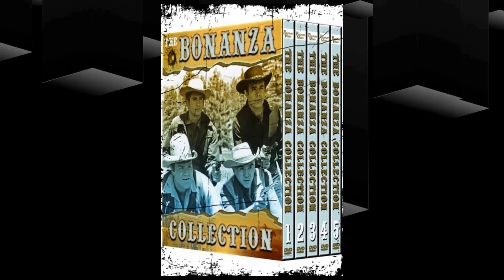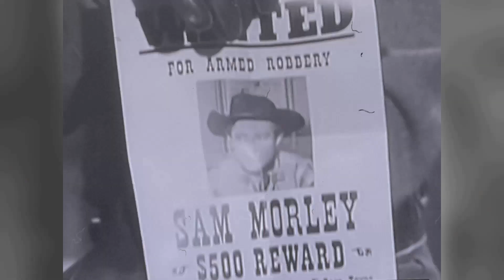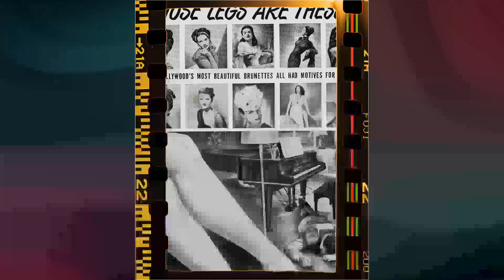NEW! Little House on the Prairie Cast Members Who Have Died Tragically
Hola! Bienvenidos a TimelessHollywood! Take a journey with us as we unveil the wonders of our latest video, 'NEW! Little House on the Prairie Cast Members Who Have Died Tragically'. From ancient ruins to vibrant cultures, get ready to explore the world!